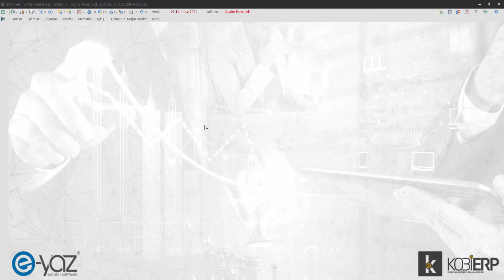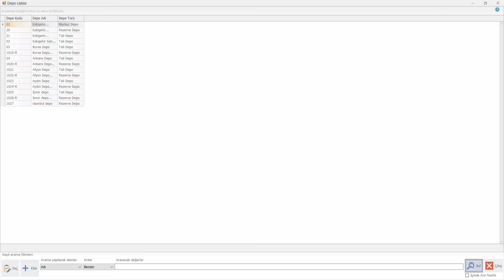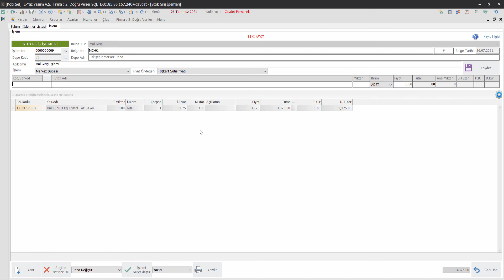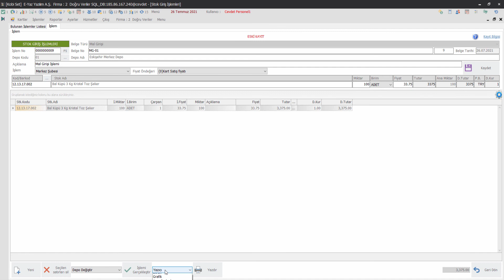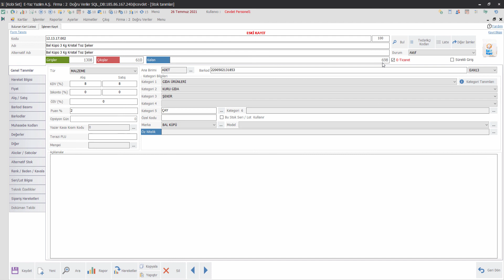Stok Giriş İşlemleri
KOBİERP Stok Giriş İşlemlerinde belge türünü devir girişi olarak seçerseniz, elinizde bulunan stokları belirlediğiniz tarihi esas alacak şekilde devir olarak girebilirsiniz.
Mal Girişi veya Sair Giriş belge türünü seçerseniz cari bağlantısı olmayan girişleri yapabilirsiniz.
Sayım Belge türünü seçerek, sayılan ürünleriniz için bir sayım fişi oluşturabilirsiniz. Bu sayım fişine saydığınız stok 10 adet sistem de ise 8 adet ise 2 adet yazarak sistemdeki rakamı gerçek rakama eşleştirebilirsiniz.
Üretimden Giriş Belge türünü seçtiğinizde ise, üretim modülü kullanmıyorsanız, ürettiğiniz ürünlerin envantere girişini yapabilirsiniz.

00:00 - 00:07 Giriş
00:07 - 01:07 Stok Giriş İşlemleri Arama Ekranı
01:07 - 03:35 Stok Giriş İşlemi
03:35 - 04:05 Stok Miktar Kontrolü
04:05 - 04:14 Kapanış